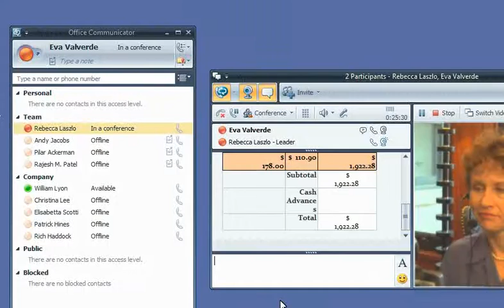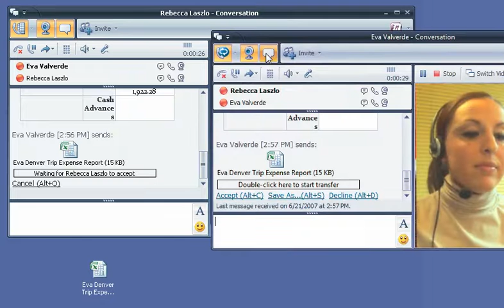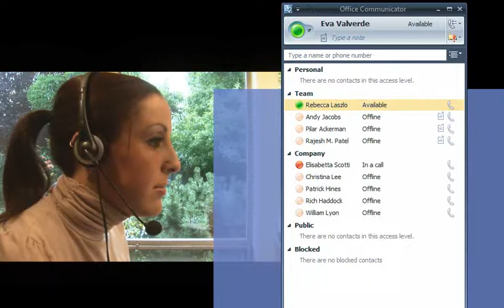Use Office Communicator 2007 to collaborate with colleagues Part 3